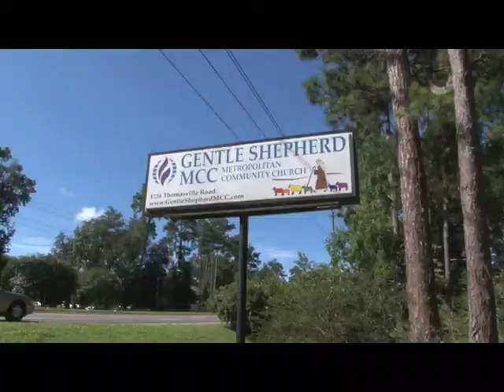Amanda Legros TV News Package 1